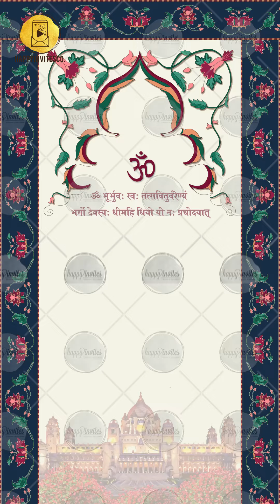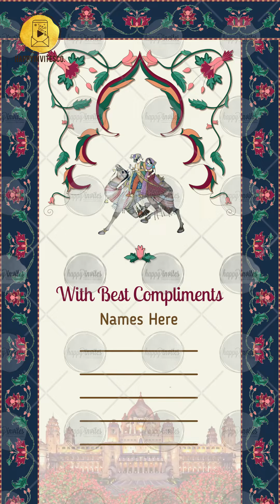MF17 NEW BLUE - Royal Indian Wedding Invitation Video for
MF17 V2 NEW - Royal Indian Wedding Invitation Video for Whatsapp

We also provide wedding branding services.
WEDDING BRANDING
• Wedding Logos
• Wedding Hashtags
• Video Invitation Templates
• GIFs
• Ecard Images, Thank You Note, Itinerary, Function Ecards
• Cute Cartoon Caricatures
• Countdown E-cards